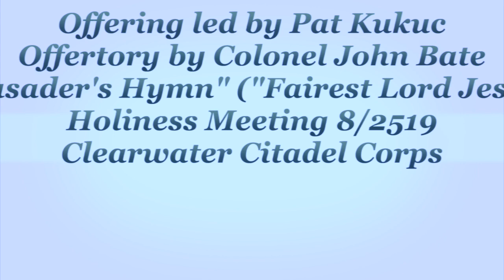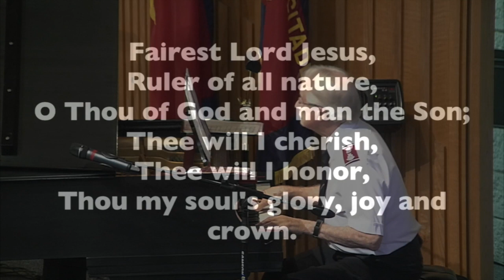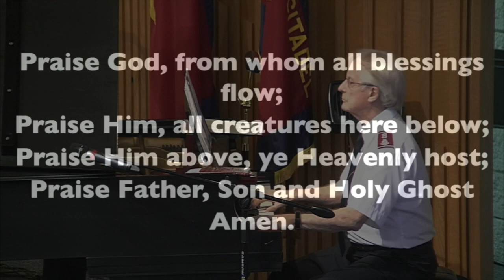Offering/Offertory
Pat Kukuc leads in the offering and Colonel John Bate plays the offertory "Crusader's Hymn" ("Fairest Lord Jesus") for The Salvation Army Clearwater Citadel Holiness Meeting on 8/25/19.